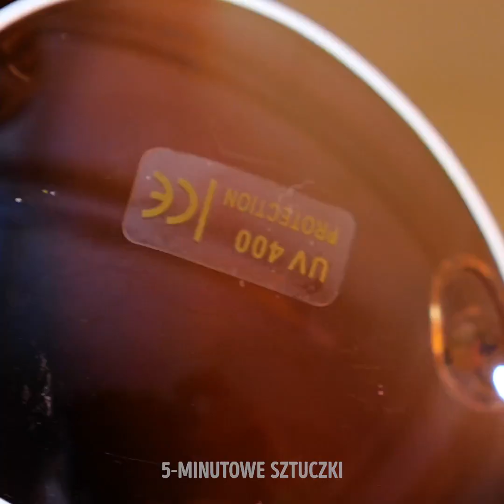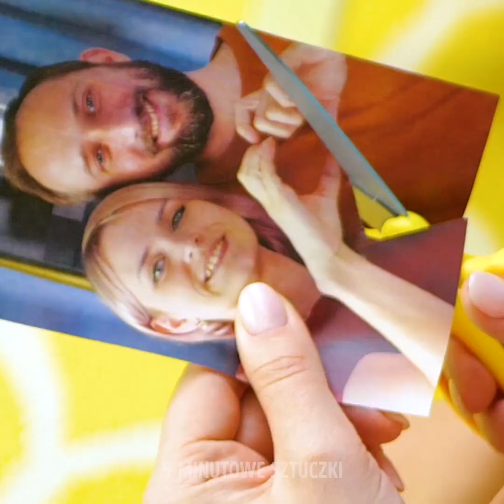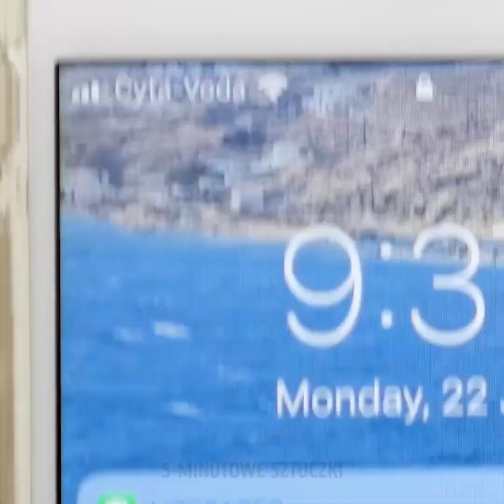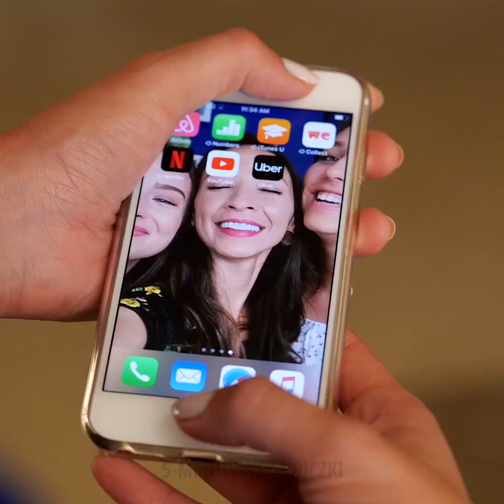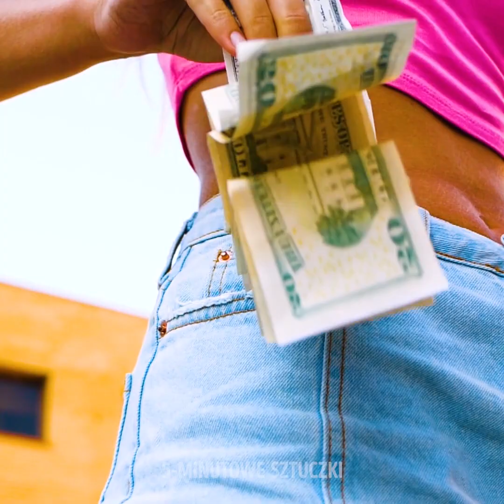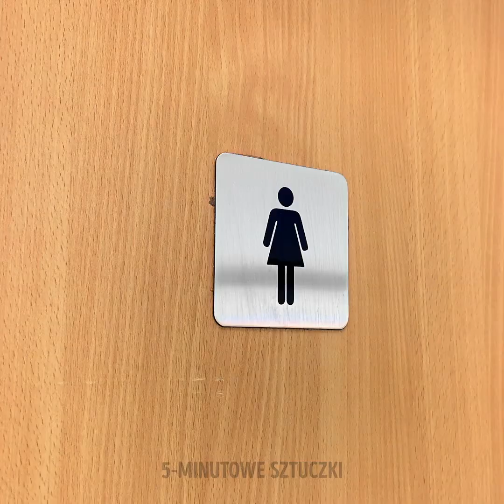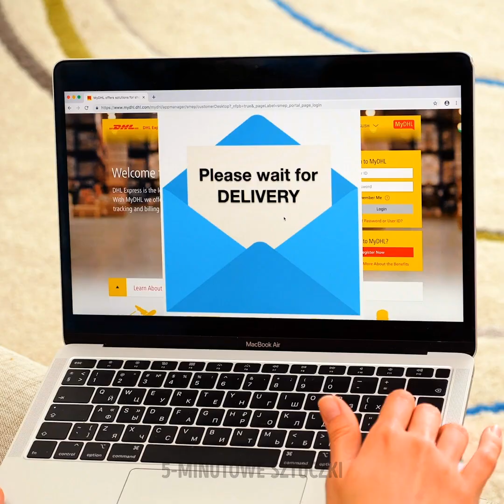34 BARDZO NIEZRĘCZNYCH SYTUACJI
ŚMIESZNE SCENKI Z ŻYCIA KAŻDEJ DZIEWCZYNY

Czasami zdarza nam się znaleźć w niezręcznej sytuacji. Na przykład, kiedy chodzimy z metką wystającą spod naszych ubrań. Albo kiedy zapominamy o czyichś urodzinach. Dlatego w naszym filmiku pokażemy ci scenki, które na pewno cię rozbawią.
- Kiedy wchodzisz do pokoju i zapominasz po co.
- Albo kiedy wychodzisz z domu bez portfela, kluczy, kurtki czy nawet butów. Uwierz, zdarzyło nam się!
- Próby zrobienia sobie dobrego selfie udają się zaledwie w jednym przypadku na tysiąc.
- A kiedy nie wychodzi nam makijaż, w końcu porzucamy myśl o malowaniu się.

ZNACZNIKI CZASU:
0:07 – Kiedy zapominasz o metce na ubraniu
3:39 – Kiedy próbujesz zrobić selfie
6:40 – Wymarzona przyjaźń
7:32 – Kiedy masz pecha albo jesteś niezręczną osobą
10:49 – Pechowa ja